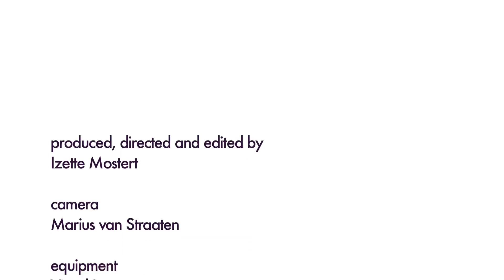One Planet One Voice Rolling Credits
Video on Climate Change for Letters from the Sky COP 17

BIG THANK YOU to:
Marius van Straaten for his time and for creating beautiful images
Visual Impact for the gear
Braam du Toit for allowing me to use his music (the track is MEISIE - KLASKAMER IN DIE VELD)
Talal Salem for the additional footage of smoke clouds & the sun
Cameron de Klerk for being such a star
His parents, Edwin and Nathalie for allowing him on the shoot
Nathalie, Marius and Jo for being the voices of the film
Tusa for lending us her 'hand'!
Linda for antique looking things like fans, heaters and light swithces
Al-Marie and Alten for the heater and fan
Sarna for the heater

Kai Losgott from LETTERS FROM THE SKY for the inspiration and advice
My friends for support, criticism and advice
Johan, for uploading and pouring my wine while I work
And all the people I met on the road